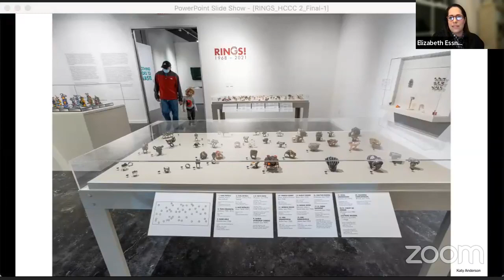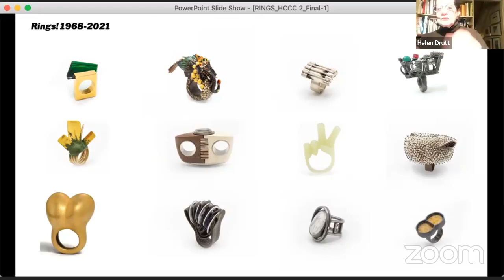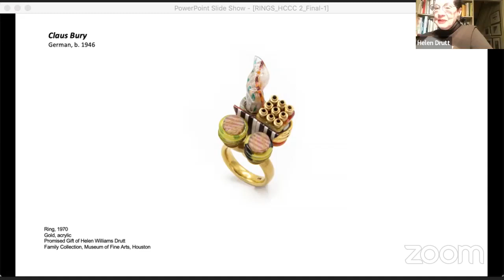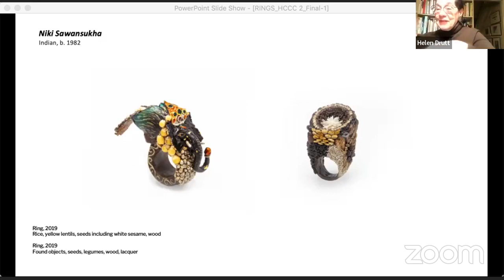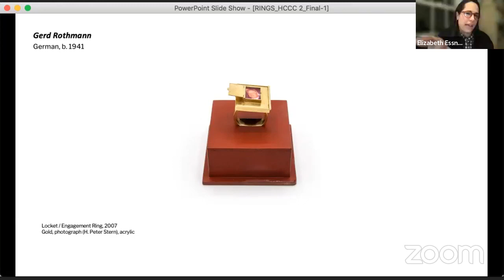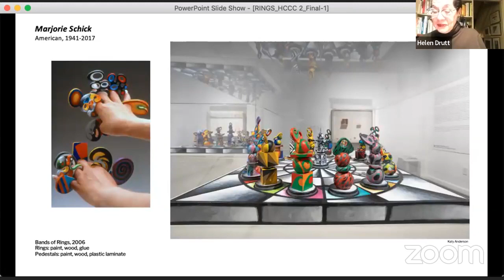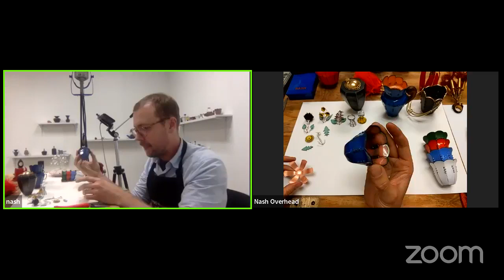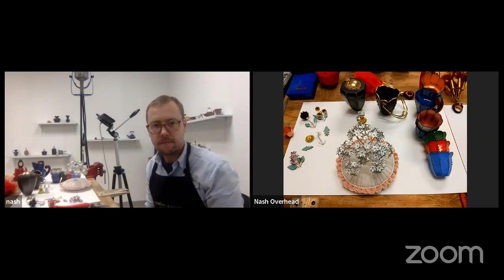"Rings!" Virtual Conversation with Helen Drutt, Elizabeth Essner, & Nash Quinn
On February 24, 2022, HCCC presented a special virtual conversation about, "Rings! 1968 – 2021," with curatorial consultant and renowned advocate of modern and contemporary craft, Helen Drutt; curator Elizabeth Essner; and current resident and exhibiting artist, Nash Quinn.

Discover the origins of the exhibition and how Drutt’s collection not only serves as a historic archive of contemporary jewelry but promotes the relevance of jewelry in today’s culture. Then, join Nash Quinn in his HCCC studio to learn about his making process and recent projects since the exhibition opened.